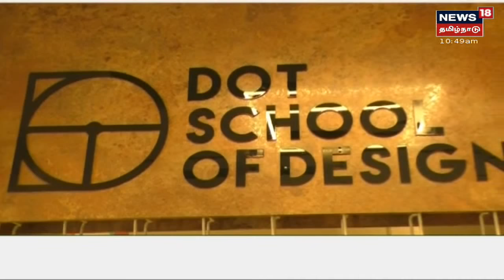DOT School Of Design | டிசைனிங் துறையிலும் அரசு வேலைவாய்ப்புகள் உள்ளன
நீட் தேர்வு எண்ணி மாணவர்கள் தற்கொலை செய்யும் எண்ணத்தை கைவிட வேண்டும் எனவும் மருத்துவம் தவிர்த்து பல்வேறு துறைகளிளும் சாதிக்க முடியும் எனவும் டிசைனிங் துறையிலும் அரசு வேலைவாய்ப்புகள் உள்ளன என டாட் ஸ்கூல் ஆஃப் டிசைன் நிறுவனர் தெரிவித்துள்ளார்